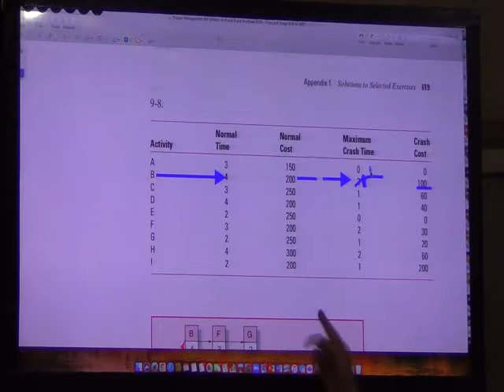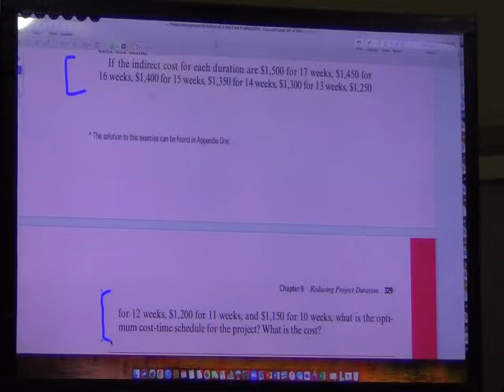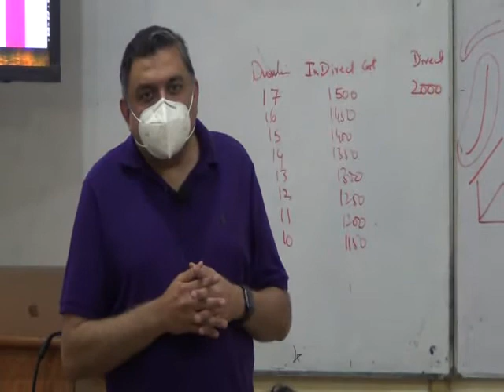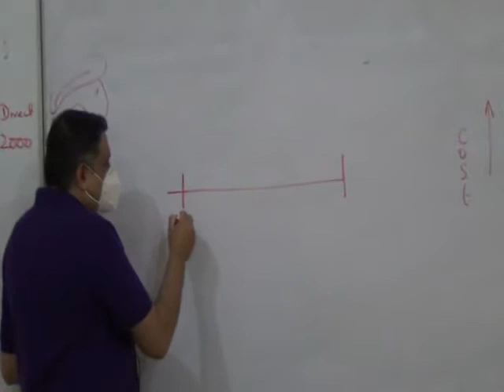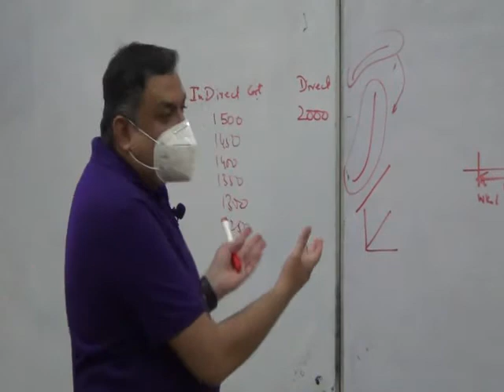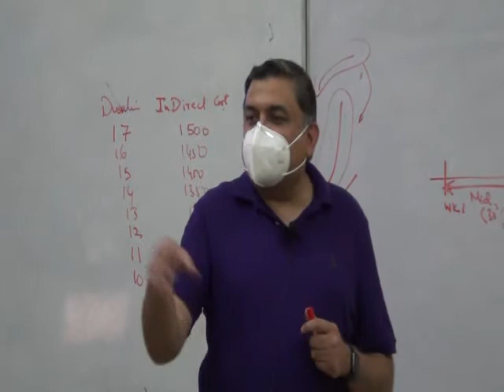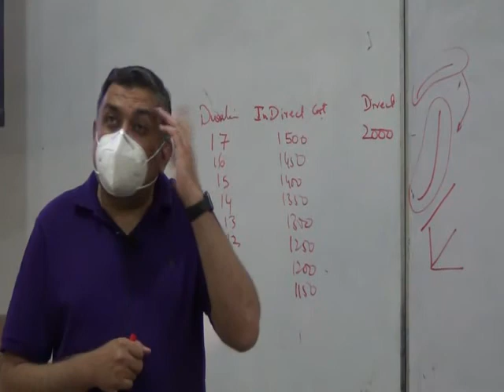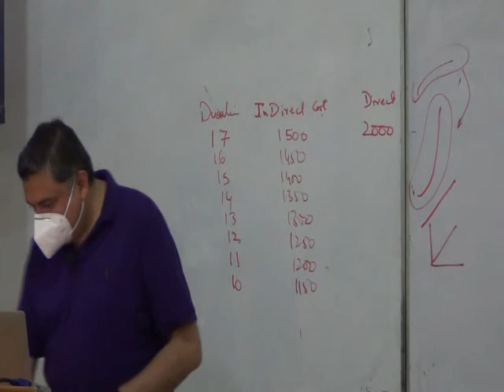STM week 12 part 2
Scope and time management